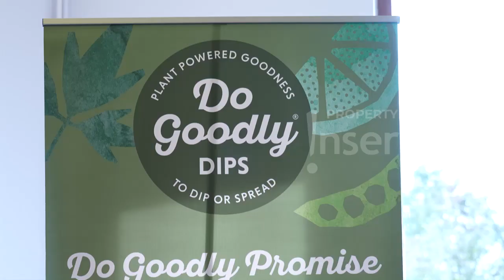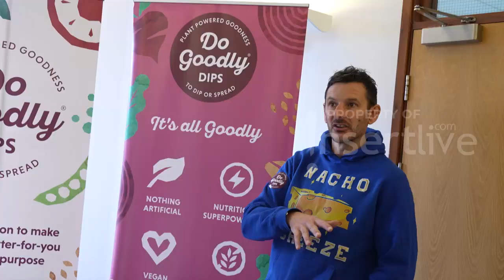Menyaksikan Langsung Pergantian Penjaga di Istana Buckingham Palace, Inggris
Bukan ke Inggris kalau belum mengunjungi istana Buckingham Palace. Kali ini Insert berkesempatan untuk melihat pergantian para penjaga istana paling hits di Inggris.